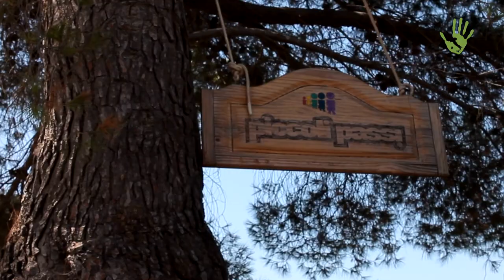Piccoli Passi: l'educazione all'aperto in una riserva naturale della Sicilia – Io faccio così #306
Nella riserva naturale di Vendicari, in provincia di Siracusa, ha preso vita circa quattro anni fa un centro di educazione rivolto ai bambini dai due ai sei anni. La conoscenza del corpo, l’educazione emozionale, l'ascolto empatico e il non giudizio sono i principi guida per crescere bene, a “Piccoli Passi”.

Intervista: Gabriele Giannetto e Selena Meli
Riprese: Fabio GIannetto
Montaggio: Paolo Cignini